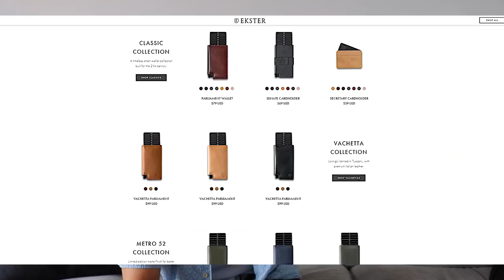NBA "The New Era Of Basketball" | Mini-Movie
Co-Editor: @eyezayahentertainment
Graphic Designer: @tHproductions

The game is evolving. Lebron & Curry OUT while Trae, Luka & Jokic are starting to dominate. Welcome to the New Era Of The NBA!